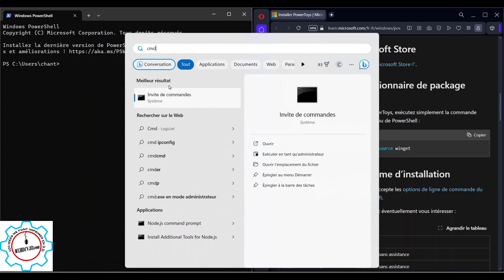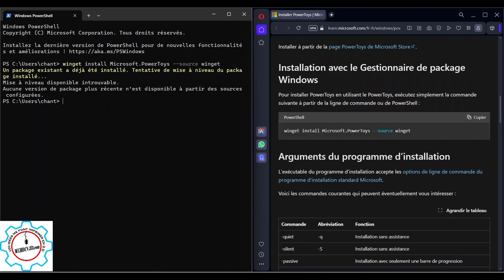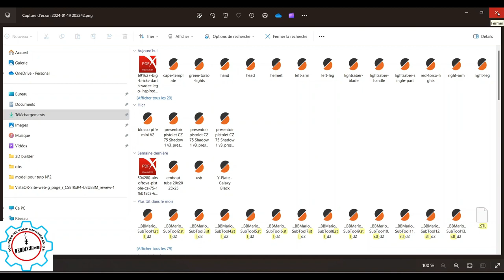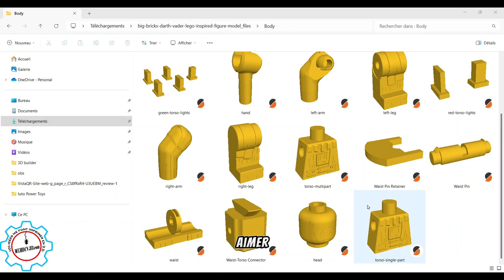Découverte de Power Tools visualisation de fichiers STL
Découverte de Power Tools: Optimisez votre expérience de visualisation de fichiers pour les makers !

Descriptif :

Dans cette vidéo, plongez dans l'univers de PowerToys et découvrez comment cette application peut améliorer votre expérience de visualisation de fichiers. Nous explorerons en détail les options intéressantes offertes par PowerToys pour les makers, en mettant l'accent sur la manière dont elle offre un aperçu amélioré des fichiers.
Que vous soyez un passionné de la création ou un professionnel du développement, cette vidéo vous fournira les clés pour tirer le meilleur parti de vos fichiers avec PowerToys.

In this video, dive into the world of PowerToys and discover how this application can enhance your file viewing experience. We'll delve into the interesting options offered by PowerToys for makers, focusing on how it provides an improved preview of files. Whether you're a creative enthusiast or a professional developer, this video will provide you with the keys to make the most of your files with PowerToys.

ou